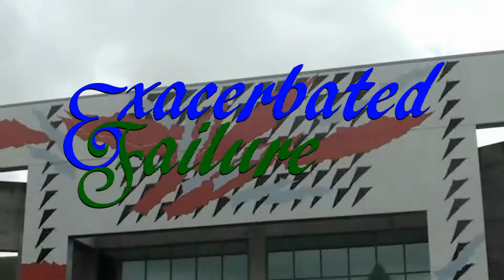Fanime 2012 Part 1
Memorial Day comes once more and Fanime arrives in San Jose once again. Exacerbated Failure attends for the second time!